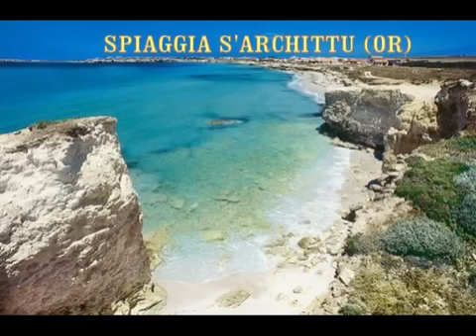IN SARDEGNA CI SI LASCIA IL CUORE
LE PIU' BELLE SPIAGGE DELLA SARDEGNA